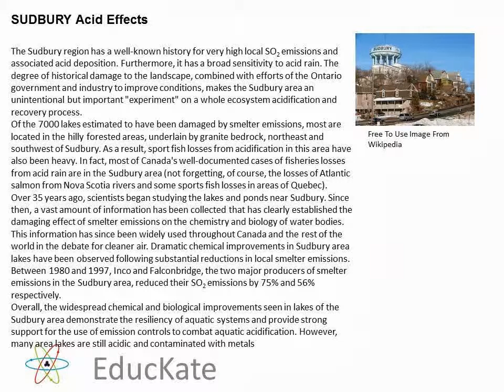Sudbury Acid Rain Effects KS3 Revison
Sudbery Acid Rain Effects KS3 Revison
EducKate Revison
The image used is not copyrighted